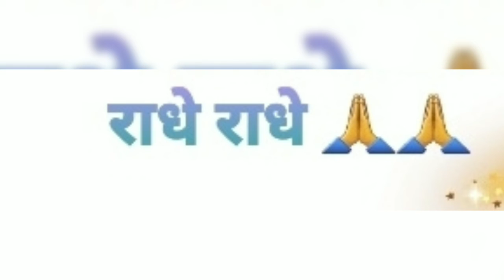VM on Radha kaise na jale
Happy Radha Ashtami to all!!